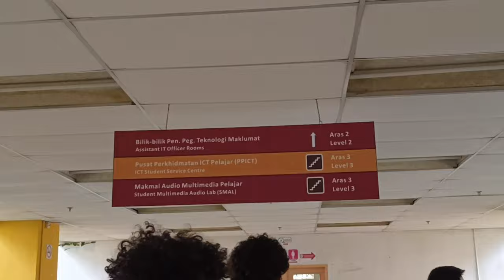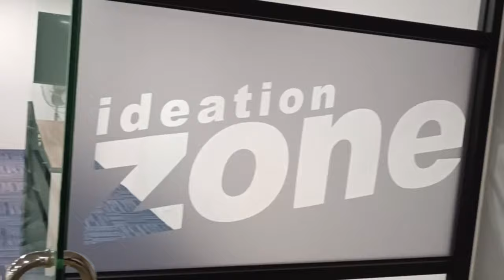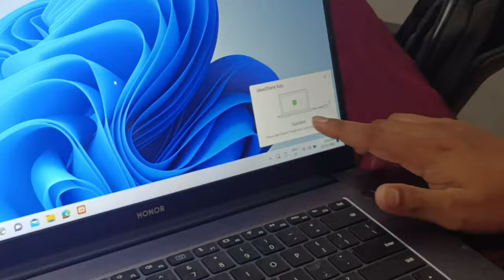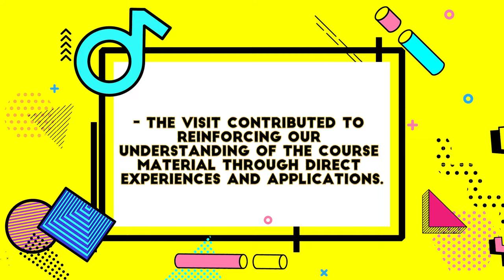VLOG UTM DIGITAL (TECHNO GANG)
Overview Visit

- We visit UTMDigital on 20 December 2023. Firstly, section 6 students take a picture together with the UTMDigital staff and the lecture who accompanied with students to visit UTMDigital. Firstly, Ms. explain to us about the UTMDigital, then we go to visit open office for UTMDigital staff but on the day we visit, a lot of staff is not in the office due to the UTMDigital aircondition is down. Next, we visit the digital care. Then. we visit the TM room of the UTMDigital. Lastly, we been bring to UTMDigital Data Centre. Before going into Data Centre, we need to fill in the google form for get the certificate to visit data centre. All students need to put their phones on the tables for prevent the mobile signal disturb the working of the data centre.

Detail presentation on UTMDigital

We had interview the UTMDigital Staff from the department of technical, named Mohd Zahari Zainal Abidin, his position is senior assistant IT officer. We had ask a few questions for Mr. Zahari to asnwer.

Julker: The first question is the purpose of UTMDigital.
Mr. Zahari: UTMDigital is for ICT Planner, provide the planning and provide the digital lifestyle.How to develop the mood life to digital.

Julker: What is the speed of the wifi served in utm.
Mr. Zahari: The speed is 10GB,and supply from UTMDigital to the college about 1-5GB.

Julker: ⁠How many divisions are there in utm digital.
Mr. Zahari : Four department, coperate department such as in the office(financial and document resourse), Department of Digital Innovation DDI (purpose is system development), Department of Digital Architecture DDA (purpose is network infrastructure, data centre, router, fibre, subunit-digital care) and the last is Department of Digital Strategy DDS (Guide for the strategy for the ICT or plan).

Julker: Where do utm digital save data.
Mr. Zahari: We have 12 techologies to save data, we use cloud technology example as google, aws ,microsoft, service for the cloud.Of course, we have our own storage but not enough to save all of the data. So, we must mix storage with cloud. Mostly our server will save the university database for the main purpose. Normal document and student data will be store on cloud service.